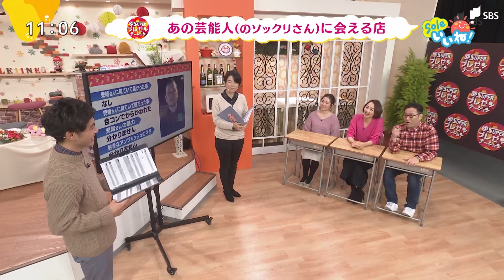静岡であの芸能人（のソックリさん）に会える店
SBSテレビ番組「Soleいいね！」と＠S[アットエス]のコラボコーナー。＠S編集長の森田幸介と、＠SCEIの新城健太が静岡県内のグルメ・イベント・おでかけスポット情報をおもしろおかしくお伝えします。